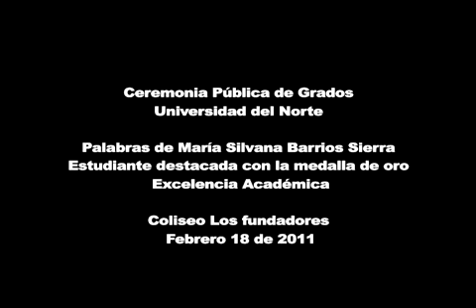Estudiantes Destacados en Uninorte - Ceremonia Grados 2011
Palabras de María Silvana Barrios, estudiante distinguida en la ceremonia de grados el día 18 de febrero de 2011